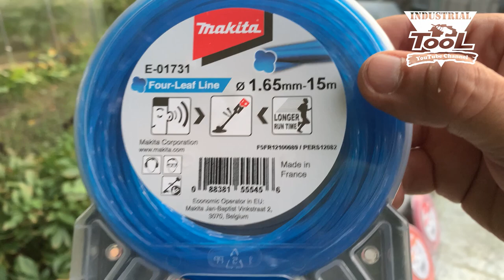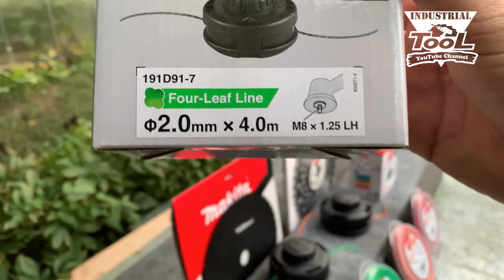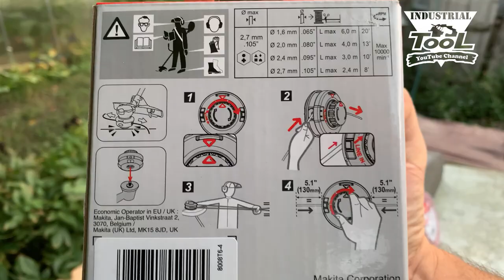Новая оснастка для триммеров от Makita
В ролике рассказываю о новинках 2021 года для аккумуляторных триммеров.
☝ Триммерная головка полуавтоматическая, М10х1,25LH, диаметр лески 2,4мм быстрая намотка Makita 191D90-9
☝ Триммерная головка полуавтоматическая диаметр лески 2 мм, М10x1.25LH, быстрая намотка Makita 191D89-4
☝ Триммерная головка полуавтоматическая M8x1.25LH, диаметр лески 2 мм быстрая намотка Makita 191D91-7